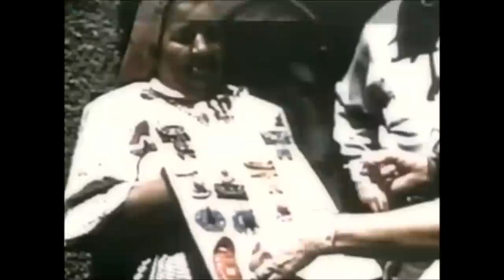Santa Fe Railway The Super Chief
The Super Chief was one of the named passenger trains and the flagship of the Atchison, Topeka and Santa Fe Railway. It was often referred to as "The Train of the Stars" because of the many celebrities who traveled on the streamliner between Chicago, Illinois and Los Angeles, California.

The Super Chief (assigned train Nos. 17 & 18) was the first Diesel-powered, all-Pullman sleeping car train in America, and it eclipsed the Chief as Santa Fe's standard bearer. The extra-fare Super Chief-1 commenced its maiden run from Dearborn Station in Chicago on May 12, 1936. Just over a year later, in May, 1937 the much-improved Super Chief-2 traversed the 2,227.3 miles (3,584.5 kilometers) from Los Angeles over recently upgraded tracks in 36 hours and 49 minutes, averaging 60 miles/hour overall, and often reaching 100 miles/hour.

From that day forward the Super Chief set a new standard for luxury rail travel in America. With only one set of equipment, the train initially operated but once a week from both Chicago and Los Angeles. However, at the height of its popularity, and with added equipment, the trains of the Super Chief made daily departures from both ends of the line. Adding to the train's mystique were its gourmet meals and Hollywood clientele.

Direct competitors to the Super Chief during its lifetime were the City of Los Angeles, a streamlined passenger train jointly operated by the Chicago and North Western Railway and the Union Pacific Railroad, and (to a lesser extent) the Golden State, a streamlined passenger train jointly operated by the Rock Island and Southern Pacific railroads. The Santa Fe Super Chief was one of the last passenger trains in the United States to carry an all-Pullman consist; only the Pennsylvania Railroad's Broadway Limited and the Illinois Central's Panama Limited survived longer. The train maintained its legendary high level of service until the end of Santa Fe passenger operations on May 1, 1971.